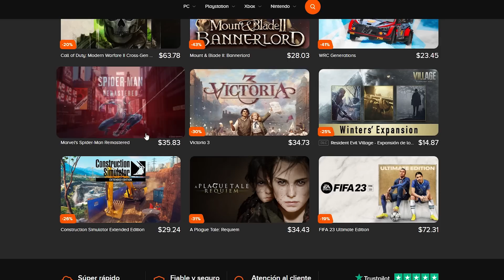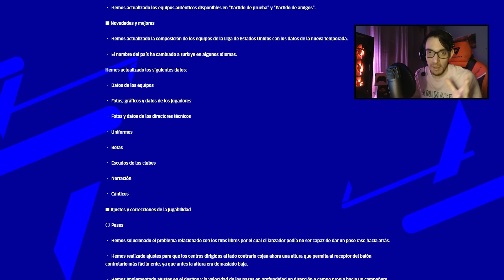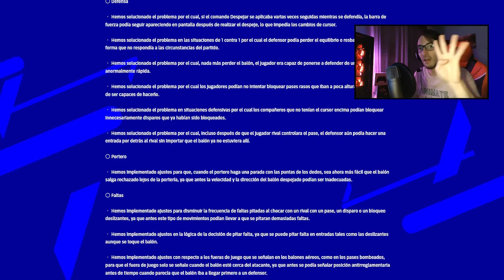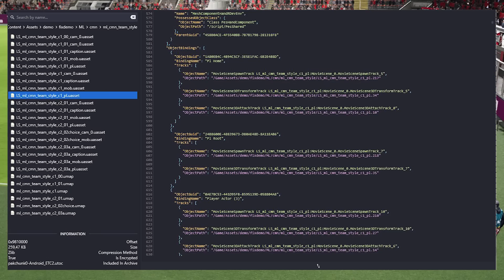eFOOTBALL SE ACTUALIZÓ Y SUPERA A FIFA 23 EN JUGABILIDAD! LA COMUNIDAD DESCUBRE LOS PRÓXIMOS MODOS!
FIFA 23 es la nueva entrega de EA Sports y la última de la saga antes de su cambio de nombre, marcando así el final de una etapa de tres décadas bajo esta marca. Será de popular interés el contenido del Mundial de Qatar 2022, entre otras variadas novedades como su tecnología HyperMotion 2 de new gen. Disponible para PS5, Xbox Series X/S, PS4, Xbox One, PC y Stadia.

eFootball es el nuevo juego desarrollado por Konami con la novedad del motor gráfico Unreal Engine. Será adaptado a las nuevas generaciones de consolas PS5 y Xbox Series X y tendrá por primera vez la posibilidad de jugar Crossplay entre las distintas plataformas y PC.